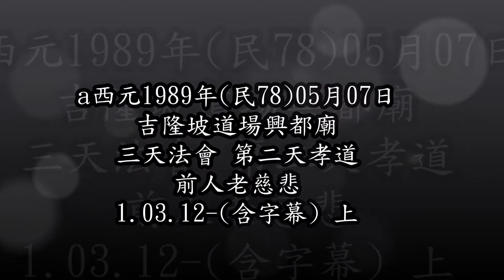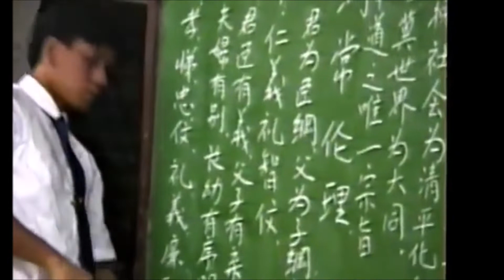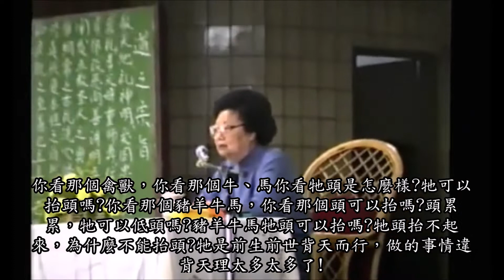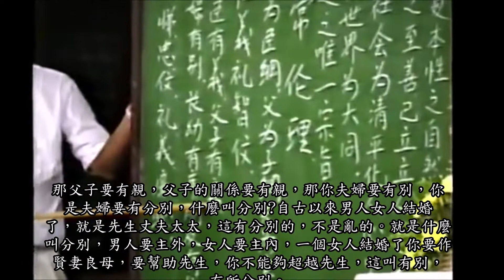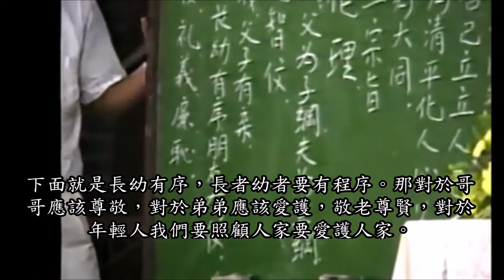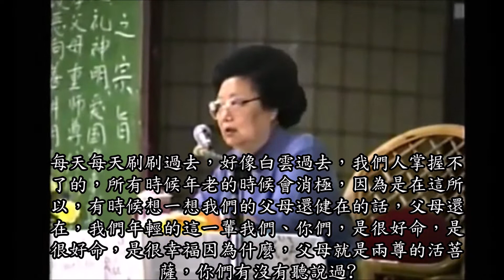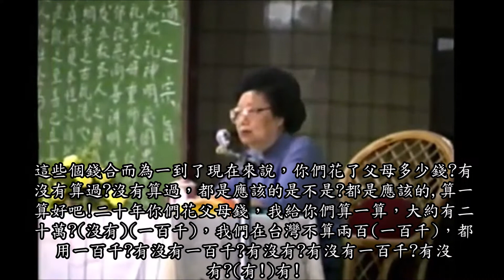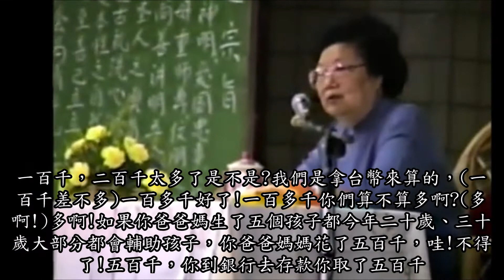a1989 78 05 07 吉隆坡 道場 興都廟 三天法會 前人老 慈悲 孝道 (含字幕) 1 03 12 avi 上集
發一崇德
法會專題:孝道
內容如下：
 孝道 前人老-慈悲已完成如下

陳前人大姑慈悲